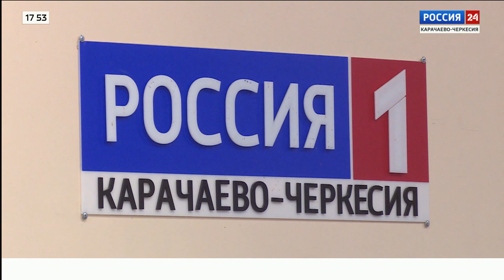"Сила права". Эфир от 26.06.2023